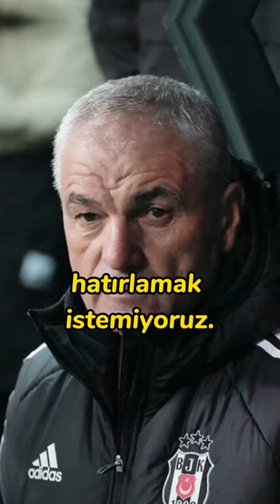Beşiktaş’ın Efsanesi Rıza Çalımbay ile Yollar Ayrıldı / Hayal Kırıklığı Yaşattın Hocam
Beşiktaş’ın Efsanesi Rıza Çalımbay en zor dönemde hiç düşünmeden elini taşın altına koydu ve hiç bir beklentiye girmeden bu berbat oyuncu grubunun başına geçti.

Ama yazık ettin kendine be hocam.. Tam bir hayal kırıklığına uğrattın bizi… Verdiğin kararlar, yaptığın açıklamalar tam bir hayal kırıklığı yarattı…

Sen yine kalbimizde Atom Karıncamız olarak kalacaksın, Futbolcu olarak Efsanemizsin. Ama Hoca olarak maalesef bu son dönemi hatırlamak istemiyoruzz..

Siz Rıza Çalımbay’ın performansı hakkında ne düşünüyorsunuz? Yorumlara yazmayı unutmayın…